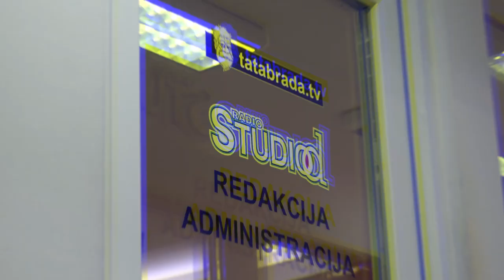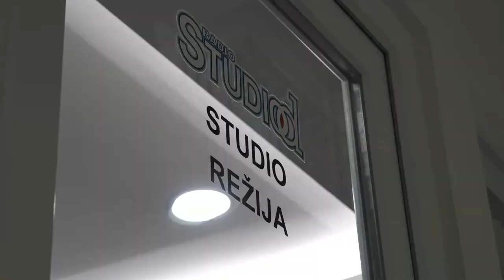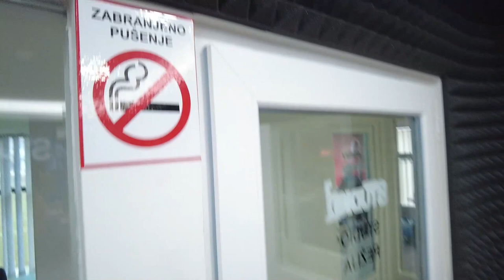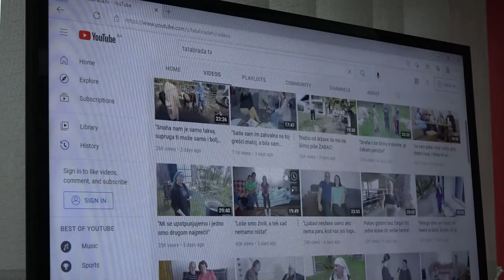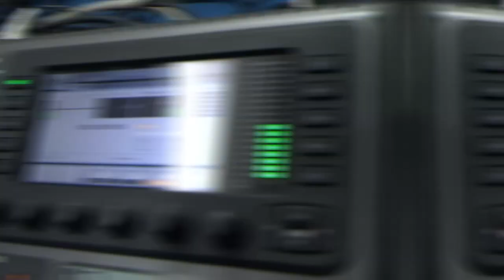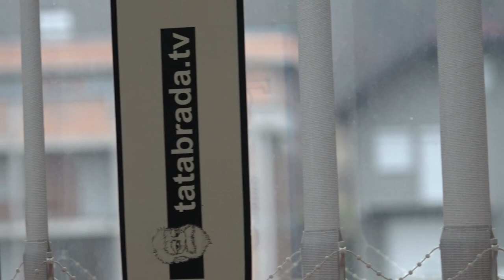NAJAVA ČLANSTVA - MOGUĆNOST DA NAS UPOZNATE JOŠ BOLJE!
Dobrodošli na YouTube kanal televizije TATABRADA
Zanimljive priče, drugačije ispričane!

Najavljujemo i mogućnost članstva za sve naše pretplatnike uz napomenu da se dosadašnji format našeg kanala neće promijeniti u budućnosti.
Dakle, sve što je do sada bilo javno dostupno za sve YouTube korisnike ostaje nepromijenjeno, ali sa članstvom možete dobiti pristup novim i zanimljivim sadržajima!
Više detalja u videu!